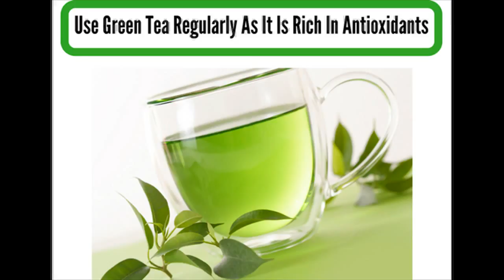How to Reverse Receding Gum line At Home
Now you know receding gums treatment at home. This system has Oak , Silver Fir , Pine tree carotene extract , Chamomile , Yarrow , Saint John's Wort , Greater Celandine as well as Nettle. It's a good product for those who don't prefer to work with fluoride pastes.